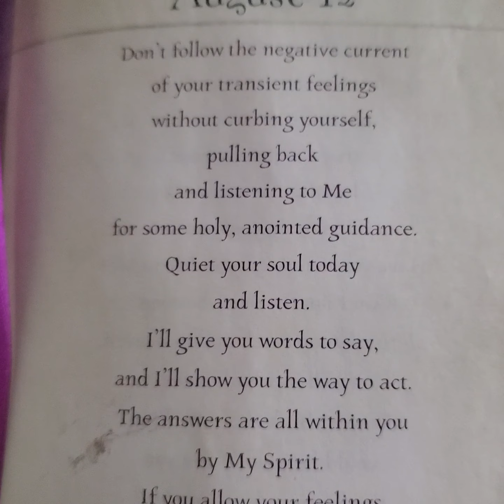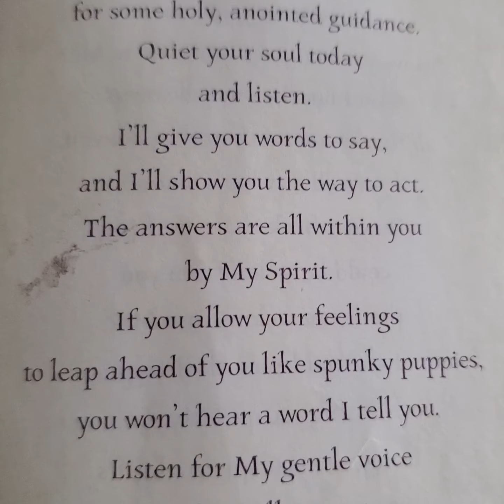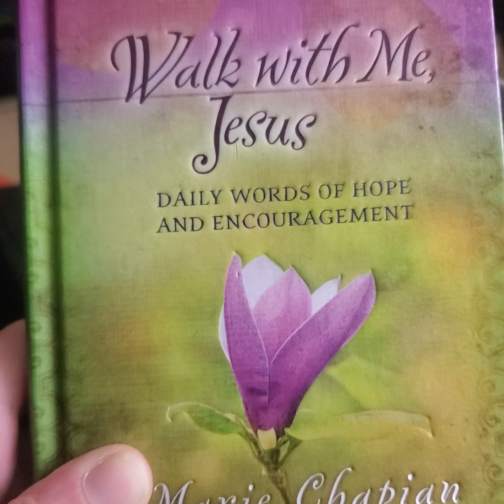Just use your Spiritual Gifts❣ 😇😊🥰